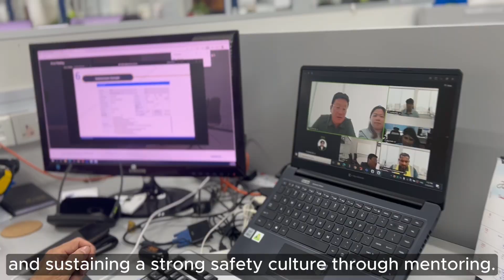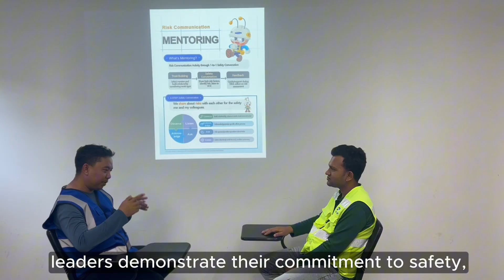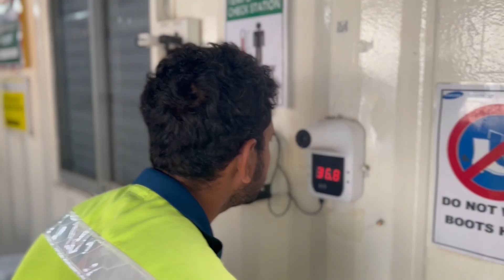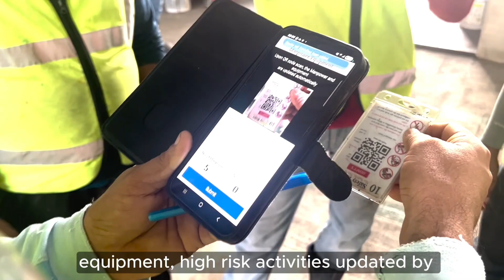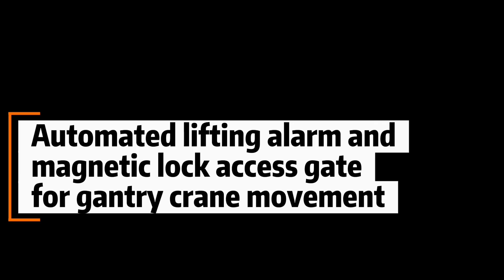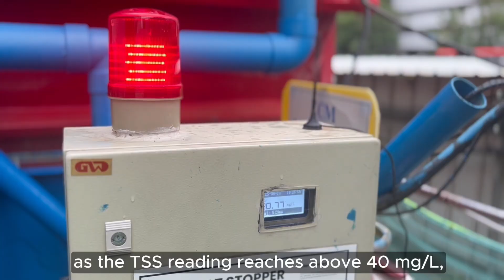CR112 Samsung C&T Corporation - Finalist - LTA ASAC 2025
🎖️ Samsung C&T Corporation was a finalist at LTA’s Annual Safety, Health and Environmental Awards Convention (ASAC) 2025 for its work on the CRL CR112 project.

The company's success is attributed to a holistic and integrated approach that prioritises the well-being of every individual. By empowering workers, digitalising safety processes and using automated systems like AI traffic control and alarms, and emphasising close collaboration, the team has built a strong safety culture that helps them overcome significant challenges, including risky tunnelling, ensuring everyone goes home safe. 🤝

Video credit: Samsung C&T Corporation